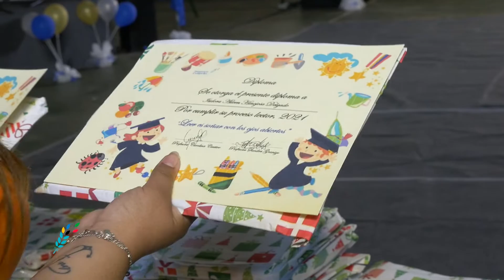Centro Educacional Menesiano - Fiesta de la Lectura